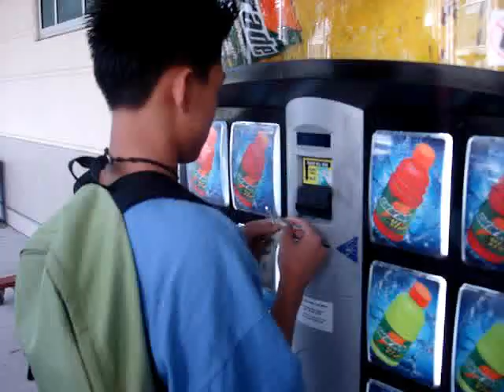The Breakdance Club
Promote Olympia High's Breakdance Club...